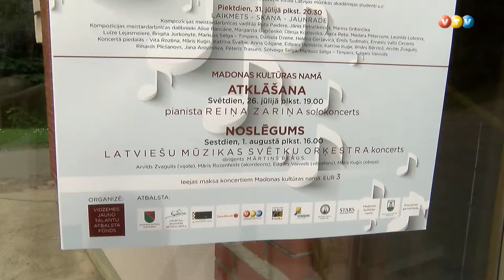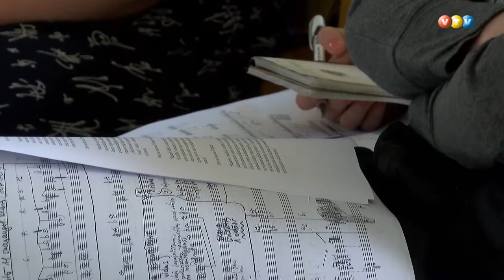18 latviešu mūzikas svētki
18 latviešu mūzikas svētki